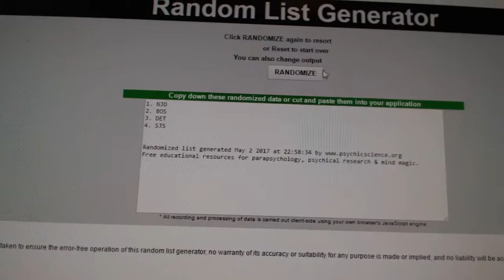C&C #7280 Multi Random